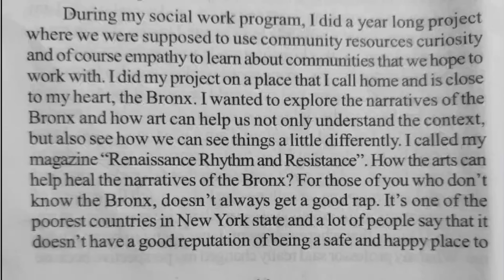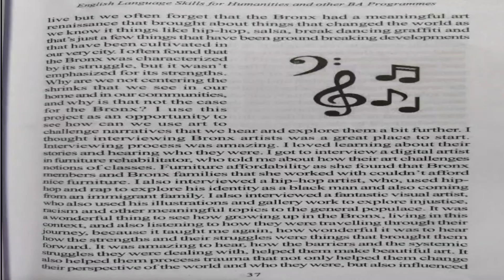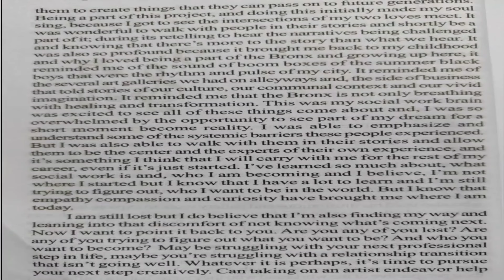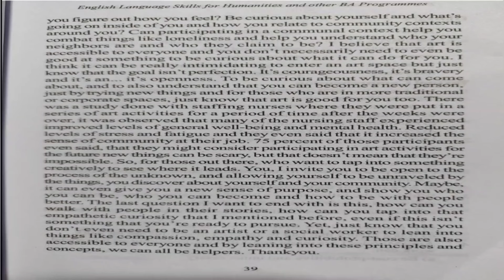Art as Social Work part II line by line explanation in Malayalam